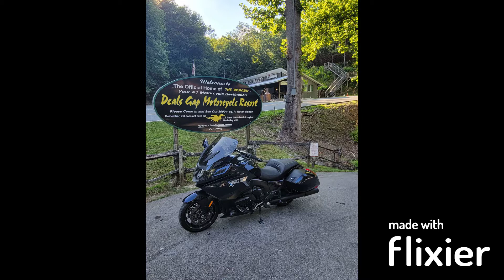Me and Paul Dragon